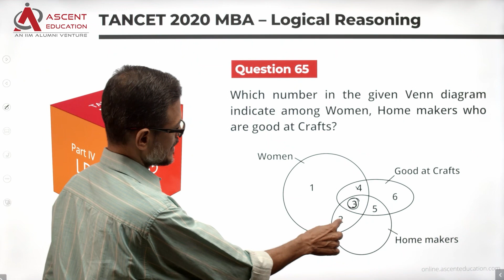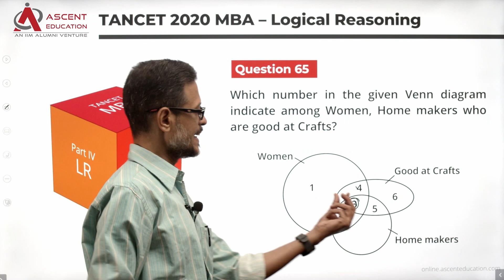TANCET Logical Reasoning Q65 | Venn Diagram | TANCET 2020 MBA Paper Solution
Venn Diagram Question. TANCET 2020 MBA paper video solution. Quantitative Aptitude Section - Logical Reasoning Question.

Level of difficulty: Easy

Anna University MBA exam-க்கு படீங்க. Past year TANCET exam paper solutions பாத்து கத்துக்கங்க.

This question appeared in TANCET MBA question paper in the year 2020.

Question: Which number in the given Venn diagram indicate among Women, Home makers who are good at Crafts?

Answer Options:
A. 1
B. 2
C. 3
D. 4